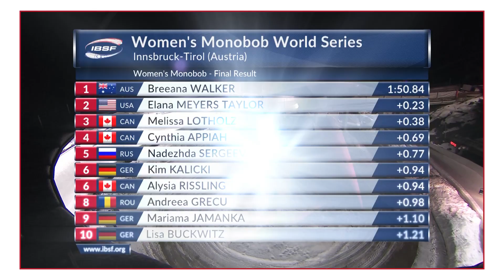Breeana Walker is back in the winning column | IBSF Official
Breeana Walker of Australia celebrated her second victory of the season in the 2020/2021 IBSF Women's Monobob World Series. Second in Innsbruck was Elana Meyers Taylor from the USA (0.23 seconds back). Melissa Lotholz from Canada (0.38 seconds back)  finished third this time.